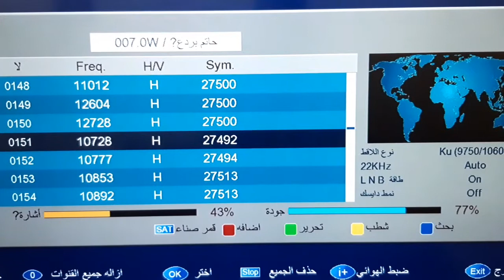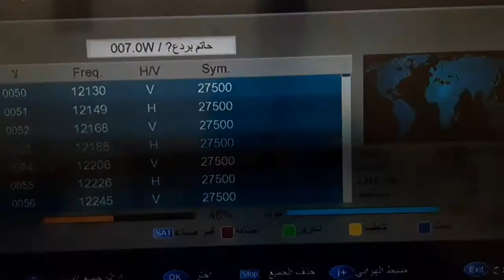تردد قناة نسمة الجديد 2020 Nessma TV علي النايل سات